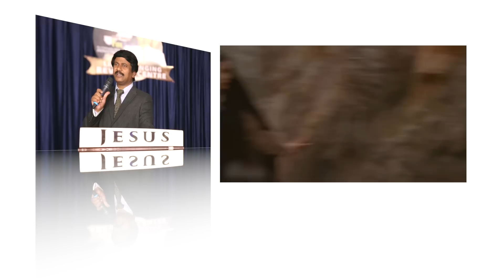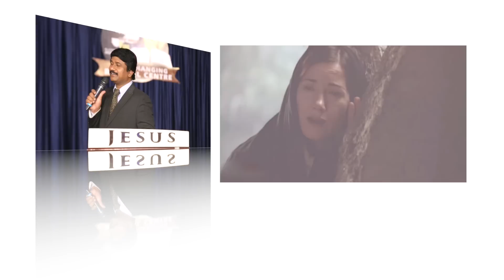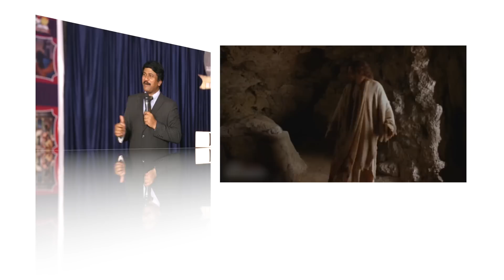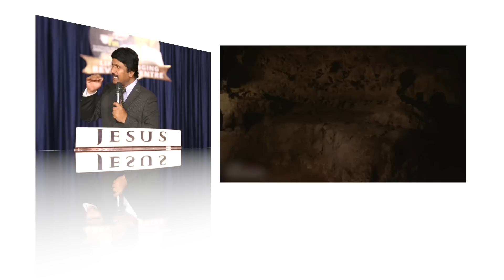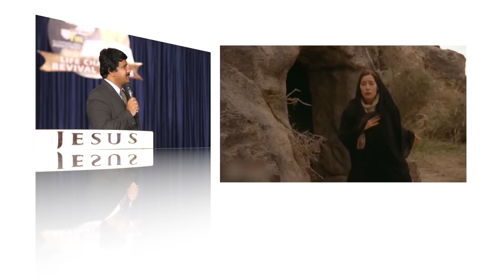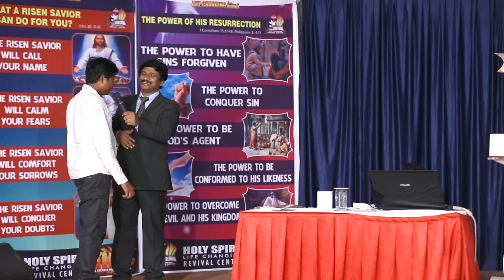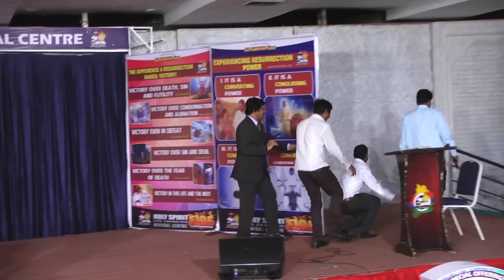యేసుని వెదుకుడి -SEEK GOD | Life Changing Revival Message By Bro.P.J.Stephen Paul